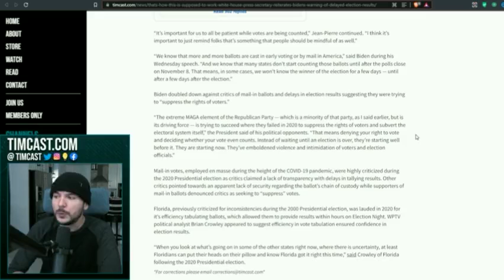Tim Pool goes Authoritarian arguing against freedom to vote